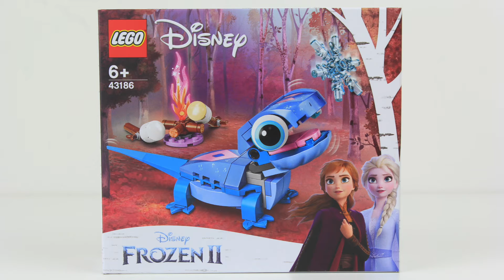LEGO Disney Princess Frozen II 43186 - Bruni the Salamander - [Stop Motion Speed Build]